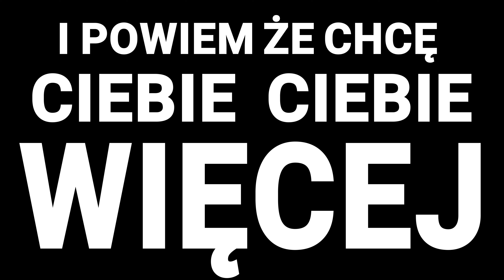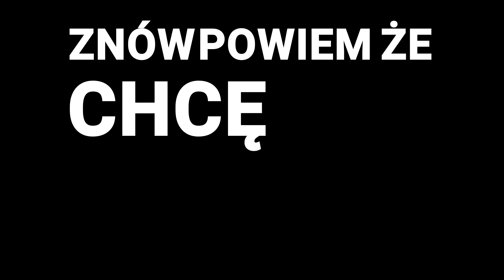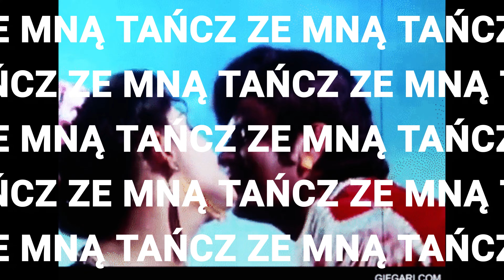Kuba Kocięba - Ty ze mną tańcz (Official lyric video)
Muzyka i tekst: Kuba Kocięba
Perkusja: Bartosz Niebielecki
Bass: Rafał Krzywosz
Mix: Marcin Szwajcer